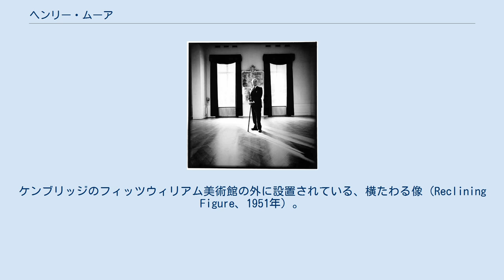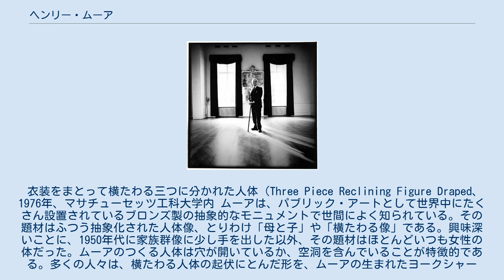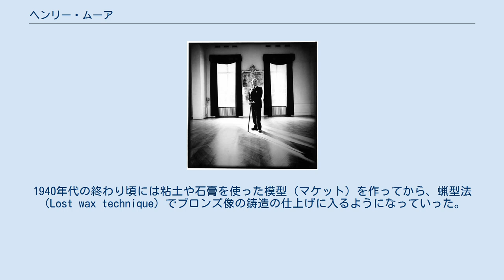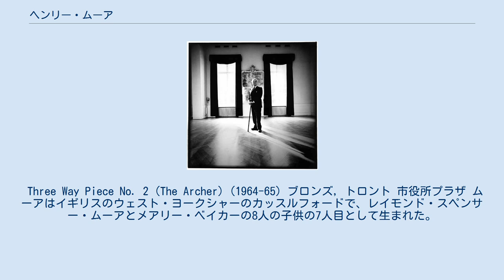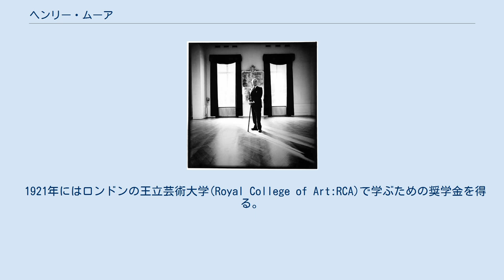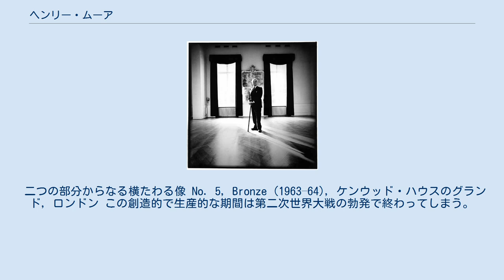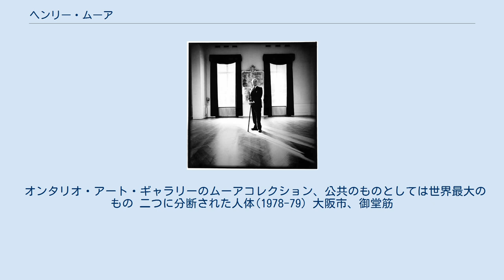ヘンリー・ムーア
シティ・オブ・ウェイクフィールド出身の人物
ケンブリッジのフィッツウィリアム美術館の外に設置されている、横たわる像（Reclining Figure、1951年）。
抽象化された女性の身体に空白をうがち量塊を強調した、ムーアの特徴的な彫刻作品。
この作品の銅で鋳造されたバージョンがいくつかあるが、この写真の作品は着色した石膏でできている。
 写真 ローター・ヴァレー ヘンリー・ムーア（Henry Spencer Moore、1898年7月30日 - 1986年8月31日）は、20世紀のイギリスを代表する芸術家・彫刻家である。
炭鉱夫の息子としてヨークシャーのカッスルフォードで生まれ、大理石やブロンズを使った大きな抽象彫刻で知られる。
イギリスの美術界から大いに援助を受けてきたムーアは、イギリスにモダニズム美術を紹介するのに大きな役割を果たし、イギリス美術を国際的なものにすることに大きく貢献した。
 大規模なモニュメントなどの注文をこなす能力により、ムーアはその生涯の後半に美術家としては並外れて財力豊かになった。
しかし、彼は質素な生活を死ぬまで送り、その富のほぼすべてが「ヘンリー・ムーア財団」の基金として寄付され、美術教育や普及の支援のために使われている。
 ムーアの特徴的な作品は、穴が貫通している横たわる像（横たわる人体）である。
当初はオルメカ文明、トルテカ文明やマヤ文明などの石像、とりわけ1925年にパリで見た、チチェン・イッツアから出土したチャック・モールの石膏模型から大きな影響を受けた。
最初の「横たわる像」は体の横でひじを付いて曲げた腕が空洞をかたち作るものだった。
後の「横たわる像」では、凹凸のある表面のある量塊を探求するかのように、胴体に直接穴があけられた抽象的な形態になっている。
これらの極端な穴は、同時代の優れたイギリス人彫刻家バーバラ・ヘップワースの作品と同時並行で試みられたものだった。
ヘップワースは、ヘンリー・ムーアの初期の個展の展覧会評を誤読して、ためしにトルソに穴を開けてみたといわれる。
 衣装をまとって横たわる三つに分かれた人体（Three Piece Reclining Figure Draped、1976年、マサチューセッツ工科大学内 ムーアは、パブリック・アートとして世界中にたくさん設置されているブロンズ製の抽象的なモニュメントで世間によく知られている。その題材はふつう抽象化された人体像、とりわけ「母と子」や「横たわる像」である。興味深いことに、1950年代に家族群像に少し手を出した以外、その題材はほとんどいつも女性の体だった。ムーアのつくる人体は穴が開いているか、空洞を含んでいることが特徴的である。多くの人々は、横たわる人体の起伏にとんだ形を、ムーアの生まれたヨークシャーの、丘の連なる風景から参照されたものだと解釈している。 ムーアの姪が「なぜそんな簡単な題名なの？」と尋ねたとき「芸術というものは種のミステリーと観客を引きつける要素をもっているべきだ。はじめから謎を明かすような、あまりに直接的なタイトルを付けると観客がその意味を深く考える間もなく次の作品に目を移してしまうだろう。まぁ見ている事には違いないが、実際は見てはいないのと同じさ。」と答えたという。 ムーアの初期の作品は模型を作らず直接作品を彫ること（ダイレクト・カーヴィング）に焦点を置いており、ムーアが木や石の塊を何度も彫る事で彫刻の形が次第にできあがってくるものだった。
（たとえば、1932年のハーフ・フィギュア（Half-figure）を参照。
1930年代にムーアはハムステッドで供に暮らしながら、お互いに新しい考え方に共感するヘップワースや他の数人の芸術家とモダニズムへ移行していく。
ムーアはおのおのの彫刻をする準備として多くのスケッチや素描を描いた。
これらのスケッチは現存しており、彼の創作に対する方向性をかいま見ることができる。
1940年代の終わり頃には粘土や石膏を使った模型（マケット）を作ってから、蝋型法（Lost wax technique）でブロンズ像の鋳造の仕上げに入るようになっていった。
 第二次世界大戦後、ムーアのブロンズ像は、特にパブリック・アート制作の注文に応えて、モニュメント並みの規模になっていった。
その作業をこなすため直彫りをあきらめ雛形を作るため助手を何人か雇い入れることになる。
 ハートフォードシャーのマッチ・ハダム（...